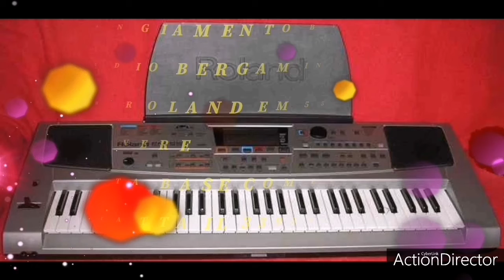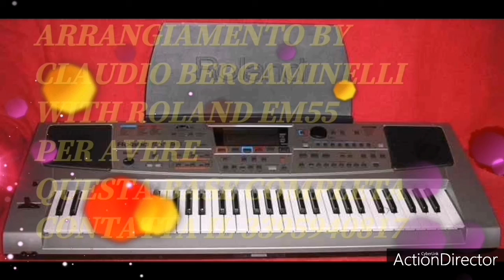E io te credo vers Giusy Attanasio(base karaoke demo B. C. Production)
Base interamente rifatta dalla B. C. Production per avere questa base intera contatta il numero ke scorre nel video per altre news cliccate sulla nostra pagina Facebook iscrivetevi al canale you tube cliccate sulla campanella
Keyboards:Yamaha genos Roland em55
Expander:ketron sd1000
Performed:Claudio Bergaminelli